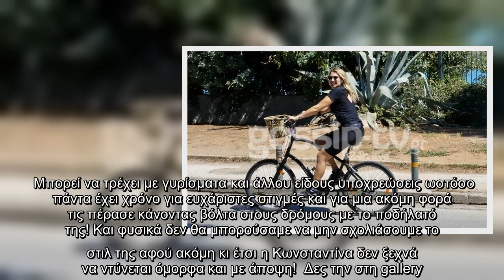Κωνσταντίνα Σπυροπούλου: Με στιλ ακόμη και πάνω στο ποδήλατο! (Photos)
Κακά τα ψέματα τόσο χρόνια στην τηλεόραση, η Κωνσταντίνα Σπυροπούλου,  έμαθε πώς να ολοκληρώνει σωστά και όμορφα τις εμφανίσεις της.   Αυτή τη φορά το είδαμε ακόμη και σε μια απλή βόλτα που έκανε στη Γλυφάδα με το ποδήλατό της.    Βέβαια σε αυτή τη φάση τη βοηθά πολύ και το γεγονός ότι κατά τη διάρκεια της καραντίνας έχασε κάποια κιλά. «Είμαι από τις τυχερές – άτυχες επειδή δεν ξέρω να μαγειρεύω πολύ καλά, είπα ότι με ευνόησε σε αυτό τον τομέα η καραντίνα. Και επειδή το έριξα και πολύ στην γυμναστική για να περνάει ο χρόνος ευχάριστα, έχασα 4-5 κιλά», είχε πει η ίδια και οι νέες της πόζες το αποδεικνύουν περίτρανα. Μπορεί να τρέχει με γυρίσματα και άλλου είδους υποχρεώσεις ωστόσο πάντα έχει χρόνο για ευχάριστες στιγμές και για μια ακόμη φορά τις πέρασε κάνοντας βόλτα στους δρόμους με το ποδήλατό της! Και φυσικά δεν θα μπορούσαμε να μην σχολιάσουμε το στιλ της αφού ακόμη κι έτσι η Κωνσταντίνα δεν ξεχνά να ντύνεται όμορφα και με άποψη!  Δες την στη gallery   ...